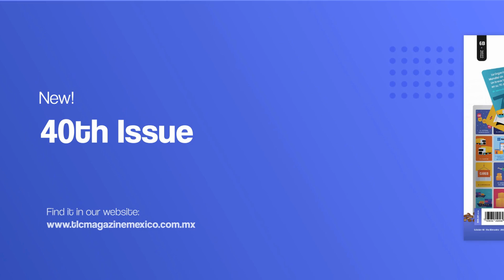40th Edition TLC Magazine Mexico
It goes and runs with...! The SAT! The ANAM! The Ministry of Economy!... Bingo!...